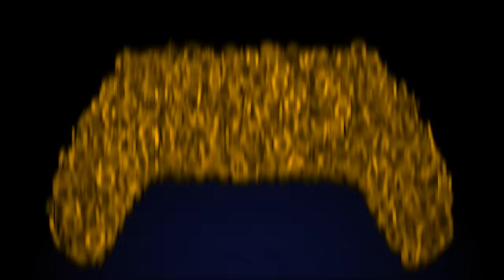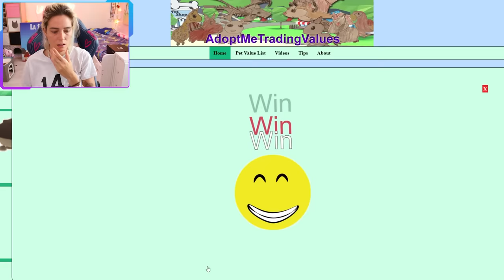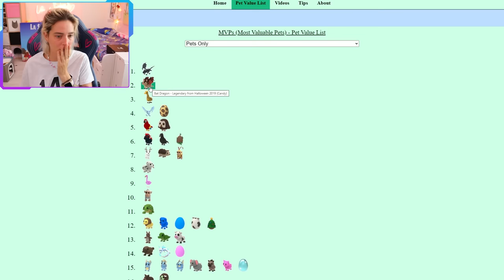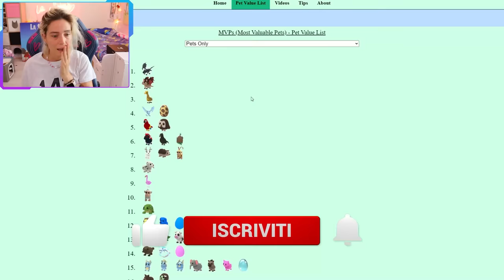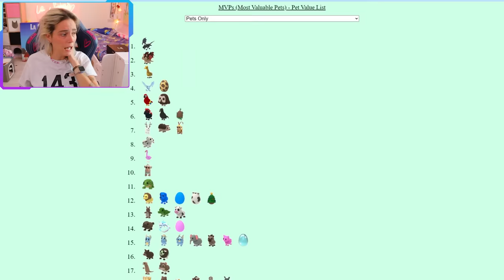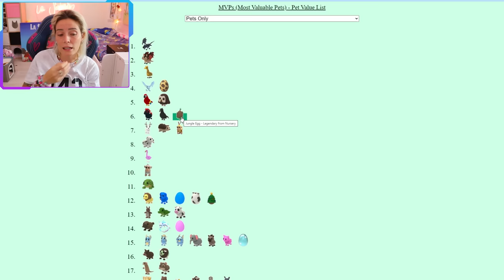HO AVUTO il mio DREAM PET!!!! 🦩 Roblox adopt me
finalmente!! quanto sono felice! ho ottenuto uno dei miei dream pet! il feniccottero!!